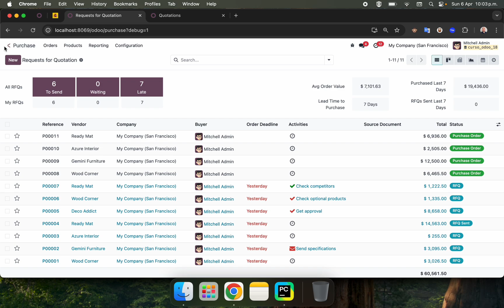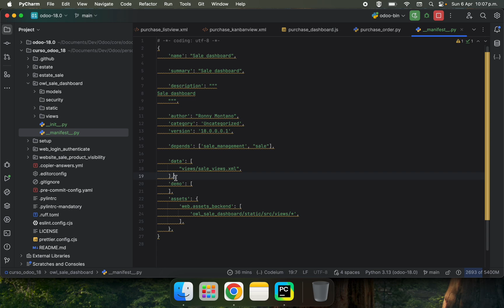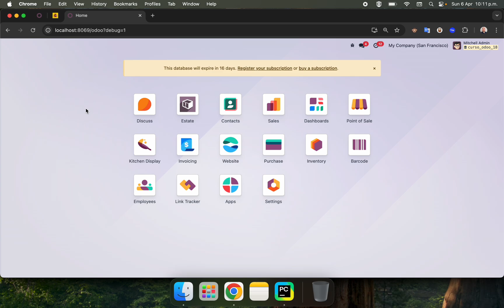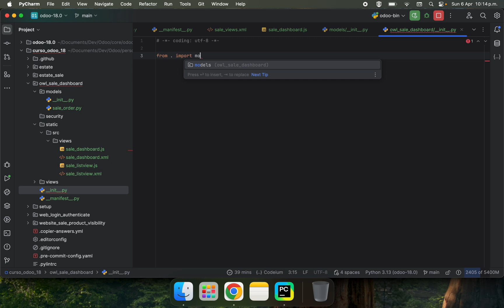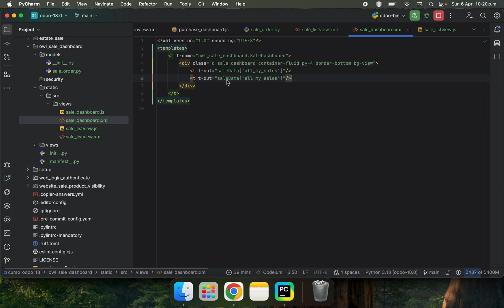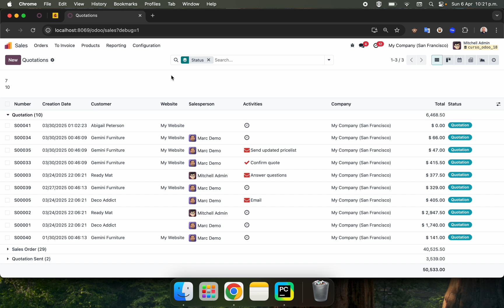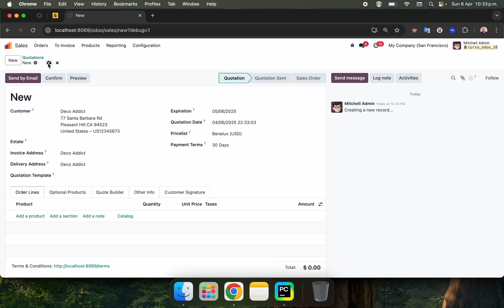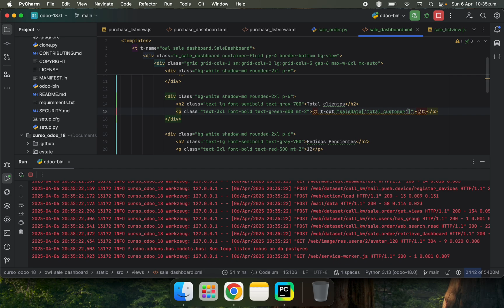Así se hace un dashboard con OWL en Odoo 18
En este video te muestro cómo creé un dashboard usando OWL en Odoo 18. Es un ejemplo simple pero útil para entender cómo funciona OWL y cómo integrarlo dentro de un módulo Odoo. Ideal si estás empezando a trabajar con el nuevo frontend de Odoo.

🛠️ Uso:
OWL (Odoo Web Library)
Componentes, templates y montaje